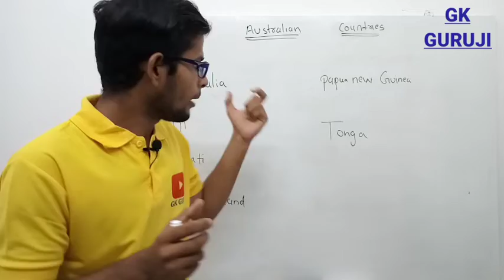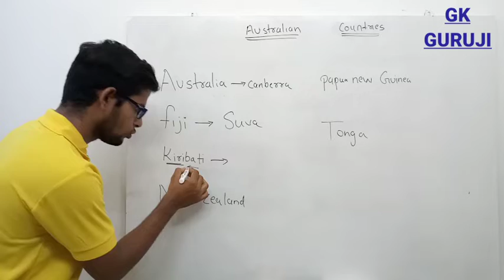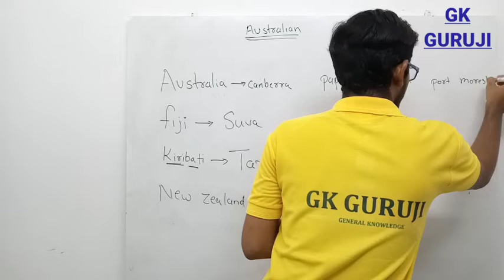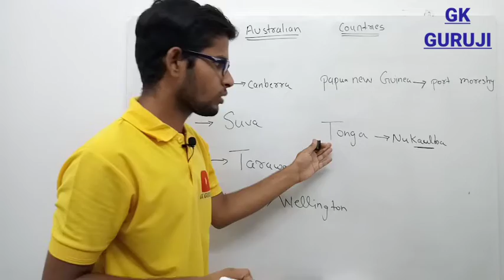AUSTRALIA COUNTRIES AND ITS CAPITAL BY NIRAV RATHORE#GKGURUJI#NIRAVRATHORE#AUSTRALIAN#RRB#SSC#UPSC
Country And Capital#CURRENCY#USA#CANADA#ARGENTINA#BRAZIL#DRDOMTS#SSCMTS#SSCCHSL#SSCCGL#RRBGROUPDGK#WORLDCOUNTRIESANDITSCAPITAL#ADDA247#WIFISTUDYGK#EXAMPURCAPITALCURRENCY#COUNTRYCAPITALBYTRICK#GKHINDI#COUNTRYANDCAPITALHINDI#
australiacountry continent,
australiacountry australia,
australiacountryand capitalinhindi,
australiacountry beautifulplaces,
australiacountrthistoryinhindi,
australiacountryhindu population,
australiacountry lintamil,
australiabestcountry lintheworld,
australiacountrymap image,
knowaboutaustralia country,